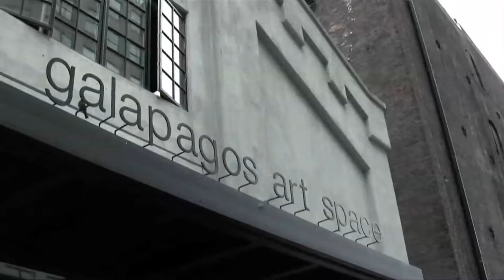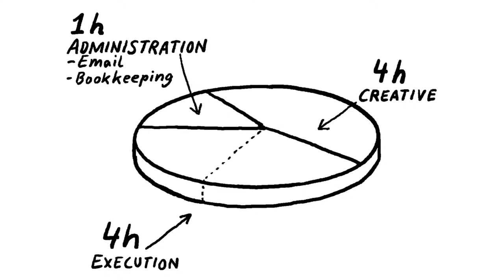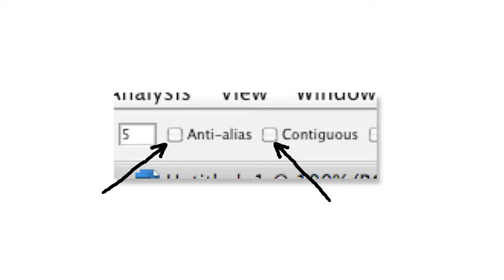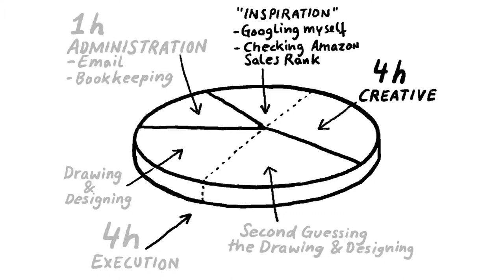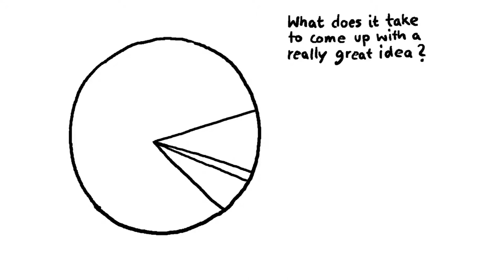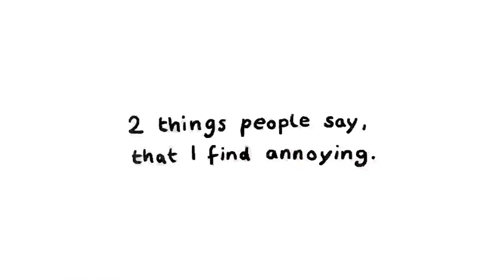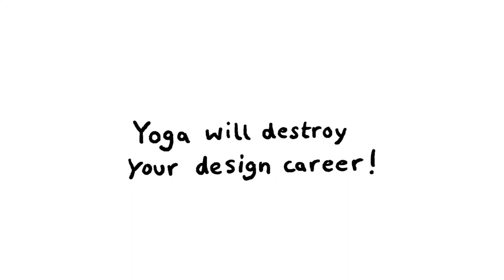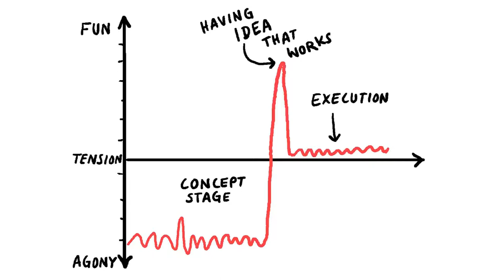Christoph Niemann: How yoga is killing kerning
Christoph Niemann at CreativeMornings New York.